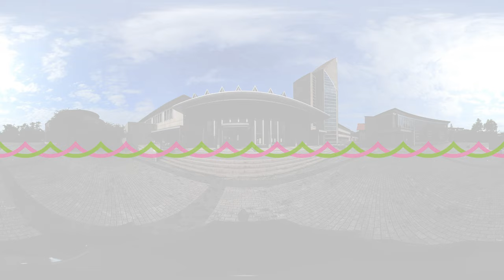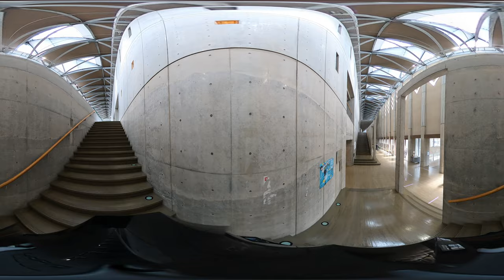秋田公立美術大学360°キャンパスツアー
0:00 　アトリウム棟
0:40 　コンピュータ室（CP7）
1:09　コンピュータ室（CP6）
1:50　コンピュータ室（CP4）
2:16　コンピュータ室（CP5）
3:23　大講義室
3:54　実習棟（ガラス）
5:36　実習棟（陶芸）
7:04　実習棟（染色）
8:09　実習棟（漆）
9:00　実習棟（彫金）
9:56　実習棟（鋳金）
10:44　実習棟（彫刻）
11:12　実習棟（景観デザイン）
12:22　大学院棟1F G1S
13:54　大学院棟2F
14:11　大学院棟（助手室）
14:25　大学院棟（院生室）
15:22　大学付属図書館